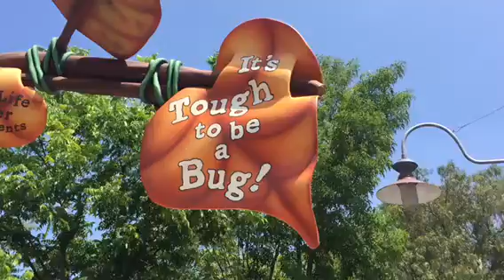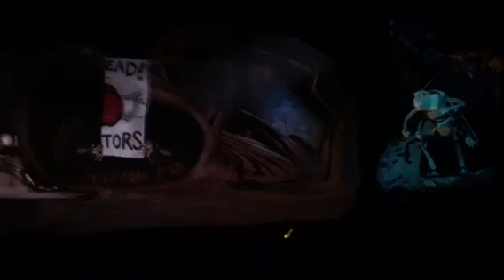Disneyland It's Tough to be a Bug!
Disneyland Resort CA